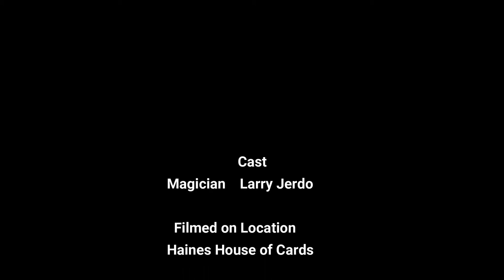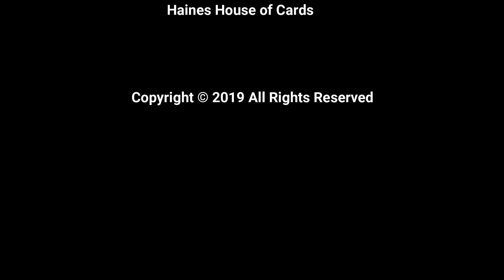Larry Jerdo Performs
Testing out a new camera and what better way then to film Larry Jerdo performing!!